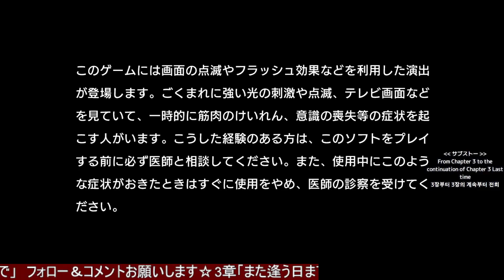【龍が如く8】#9 汚職警官ローマンをしばきにダイヤモンドヘッドへ